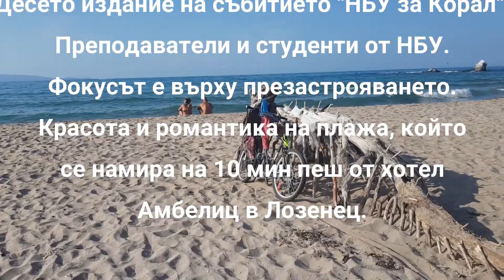Да запазим Корал 2022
На 10 мин от хотел Амбелиц в Лозенец се намира плаж Корал. Студенти и преподаватели от НБУ за 10-ти пореден път организираха Art Land  на самия плаж. Фокусът е срещу презастрояването на Черноморието!